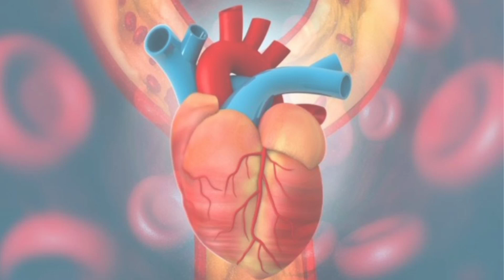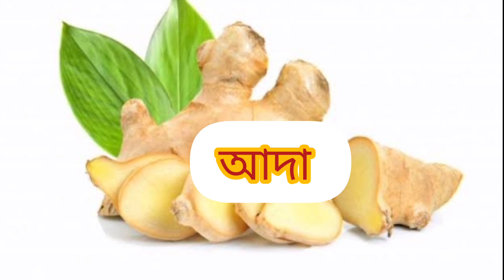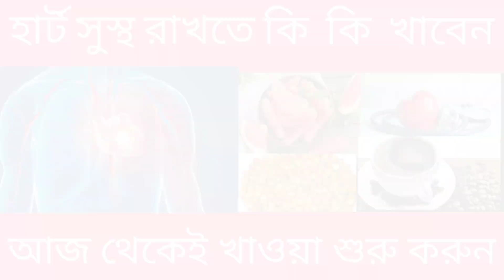হার্ট ভালো রাখে যেসব খাবার/হার্ট ভালো করার উপায়/9Foods for healthy heart/Heart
হার্ট ভালো রাখার খাবার/
হার্ট ভালো রাখতে কি করবেন,
হার্ট অ্যাটাক থেকে বাঁচতে যেসব খাবার খাবেন
হার্ট সুস্থ রাখতে কি খাবেন
হার্ট
হার্ট ভালো রাখার উপায়,